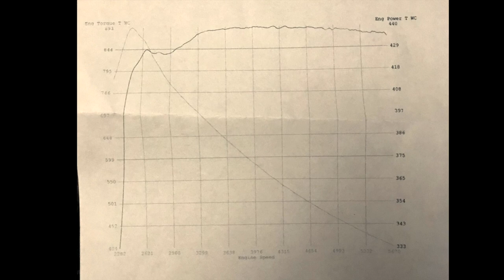Tesla Model X 90D Dyno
My Model X 90D on a Dyno at the Wind River Casino Car Show 2017, 487 hp

Get free Supercharging on a Tesla Model S or X with my code